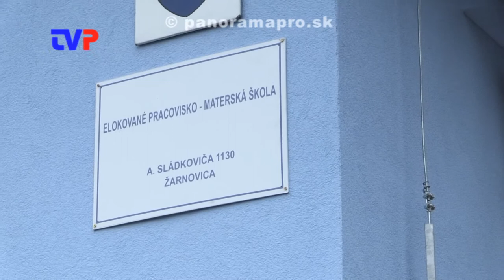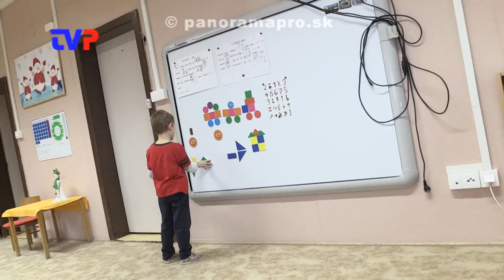Materská škola dokončená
Rozhovor s A.Kazimírovou o rekonštrukcii MŠ na Ulici Jilemnického v Žarnovici.